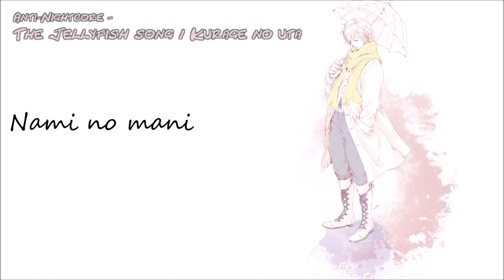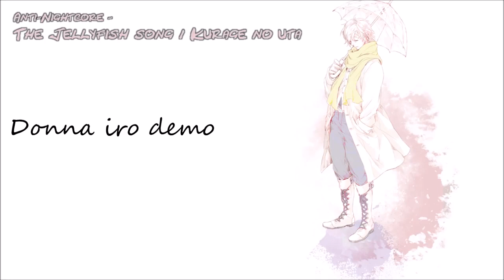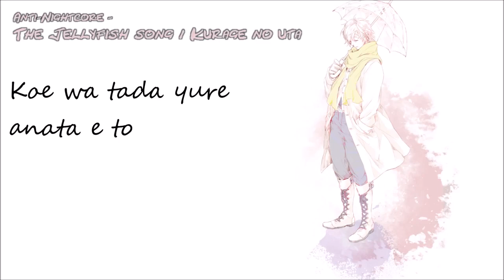Kurage no Uta (The Jellyfish Song) Vietsub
Bật CC (phụ đề) để xem dịch
Dịch theo Engsub (chủ yếu là bịa), mong chiếu cố